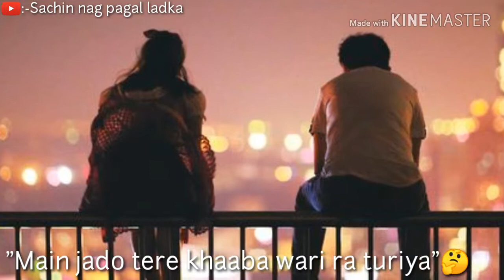Khaab🤔🤔🤔😍😍😍//sachin nag//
Sachin nag pagal ladka